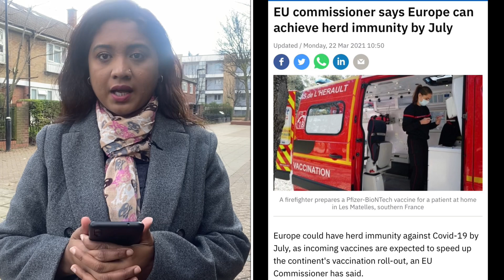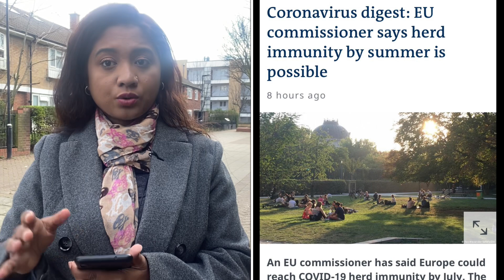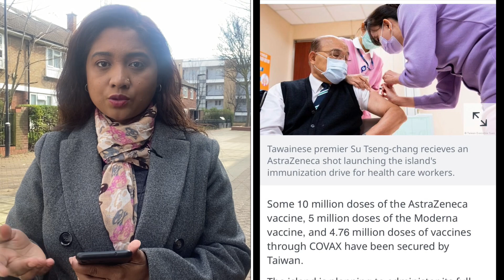ইউরোপে জুলাইয়ের মধ্যে টিকা দেয়ার সুফলতা পাবে | Rumana Rakhi | Runner Tv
ইউরোপে জুলাইয়ের মধ্যে টিকা দেয়ার সুফলতা পাবে